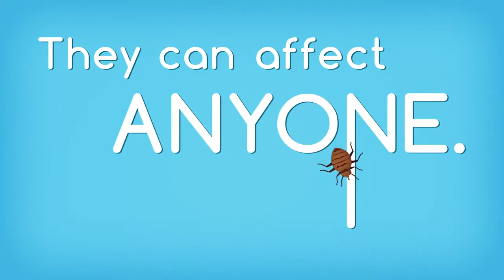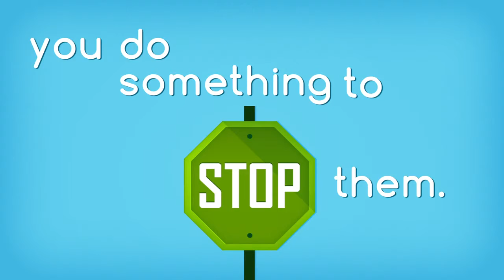Get rid of bed bugs with X-Series powered by Jiffy Steamer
The world is experiencing a bed bug epidemic.

They can affect anyone and infest anywhere - a hotel, a dorm room, a hospital, and your bedroom. A few bugs are all it takes to infest a single home. A few bugs lay five eggs a day; five eggs a day equals more than 31 million bugs per year, and they don't stop there. You may have an infestation and not even know it. Bed bugs hide by day and bite by night unless you do something to stop them.

Kill bed bugs with the X-Series powered by Jiffy Steamer. With its clean steam technology you can kill 100 percent of bed bugs on contact. It's eco-friendly, it's effective, and it's affordable. No chemicals, just pure, clean steam.